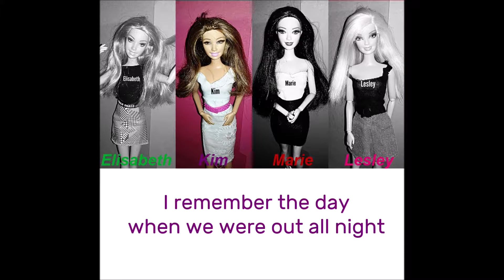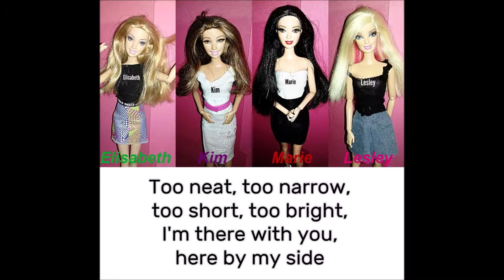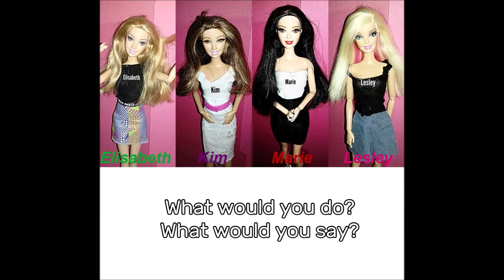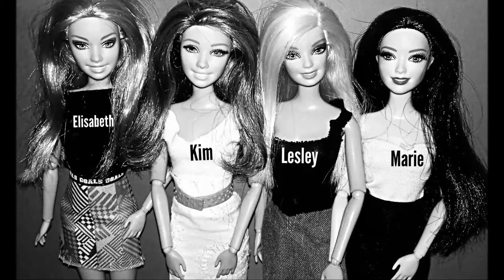Elkimalé - Pretend It's Ok {Lyrics} ( Little Mix Barbie Version Audio)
Little Mix - Pretend It's Ok ( Lyrics) Barbie Version

Elkimalé
Elisabeth : Leigh-Anne
Kim : Perrie
Marie : Jesy
Lesley: Jade